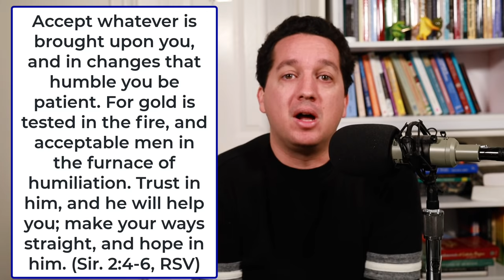What is the best translation of the Bible?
In this episode Trent explores the different philosophies behind Bible translations and how faulty translations can lead believers astray.